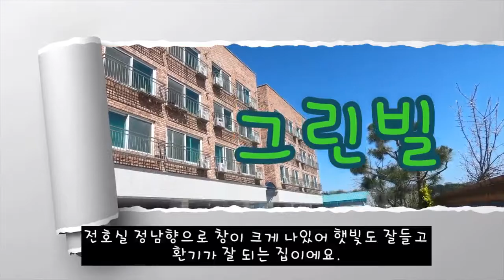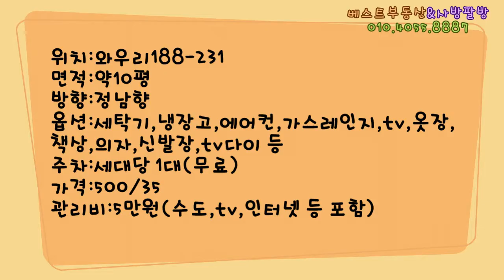[A012]🌟월35만원🌟정남향이라 햇빛,환기,조망권이 최고인 방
🌟Q🌟 즉시 입주 가능한가요?
✏A: 현재 공실이라 즉시 입주 가능합니다.

🌟Q🌟 건물 관리가 잘되나요?
✏A: 주인분이 4층에 거주하고 계셔서 청소, 소음문제 등 건물 관리가 잘됩니다.

🌟Q🌟 대로변과 가까운가요?
✏A: 큰길에 위치, 바로앞 여성안심 귀가길 CCTV 및 24시간 편의점이 있어서 밝고 안전합니다.

🌟Q🌟 주차공간이 충분한가요?
✏A: Yes, 이중주차 절대 없음. 1세대당 1대 넉넉히 주차가능합니다.

🌟Q🌟 주변 환경은 어떤가요?
✏A: 원룸 밀집 지역으로 CCTV 및 가로등 잘 설치되어 있으며, 학교 통학하기 좋습니다.

🏠 방 안내
✏ 쪽문에서 도보 5분 거리
✏ 넓은방, 분리형 구조로 공간활용이 좋습니다.
✏ 주방, 화장실이 다른 집에 비해 넓어서 활용하기 좋습니다.
✏ 정남향으로 밝고 창문이 커서 환기가 잘됩니다.
✏ 주차: 세대당 1대 무료

🏠 권리분석
✏ 건물전체: 건물, 토지 전체 융자금이 제로!!! 아주 안전합니다.
✏ 최우선 변제 보증금 1700만원(화성시)
 📌최우선변제금이란? 전입신고와 확정일자가 완료된 후 다음날부터 발생되는 효력으로, 보증금 중 일정금액을 최우선적으로 변제받을 수 있는 권리

🏠 옵션
✏ 현재 설치되어 있는 인터넷통신사 : KT
✏ 와이파이 설치 O

🏠 건물 보안
✏출입문과 세대 2중 디지털도어락 설치
✏건물의 총CCTV 개수:-
✏집 주위 가로등 및 대로변 CCTV 개수:

📣지방에 있거나 시간이 맞지 않아 직접 오시기 힘든 분들을 위해 영상통화로 대신 방을 샅샅히 파헤쳐 보여드립니다!🙆🏻